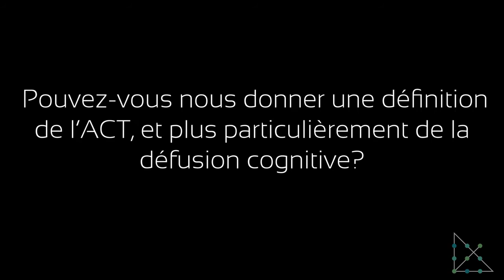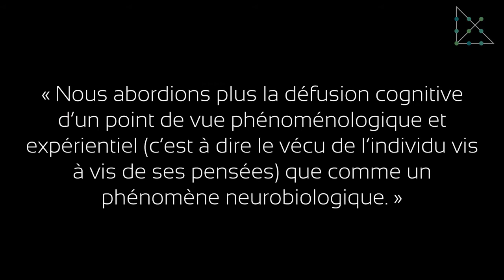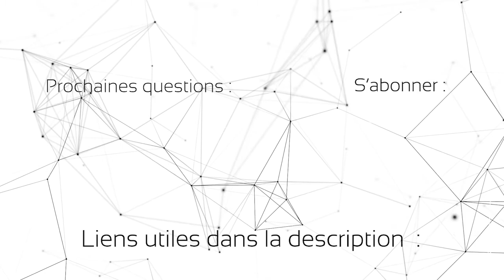🎙️ L'ACT, qu'en pense son créateur Steven Hayes ? (Partie 1 sur 3) 🎙️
Que pense Steven Hayes de l'ACT ?

Regardez cette première partie de l'interview du créateur de l'ACT.

Interview réalisée par G. Béghin et M. Clavel.
Postproduction par A. Belhabla, C. Bolle et S. Lanz.